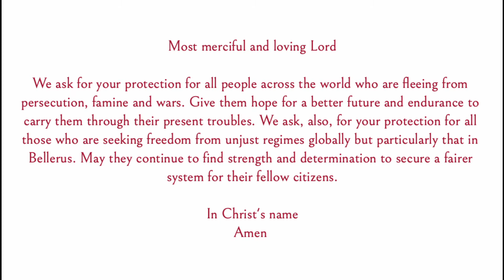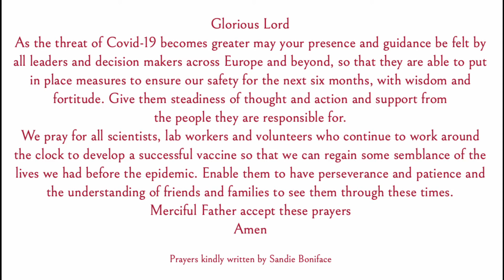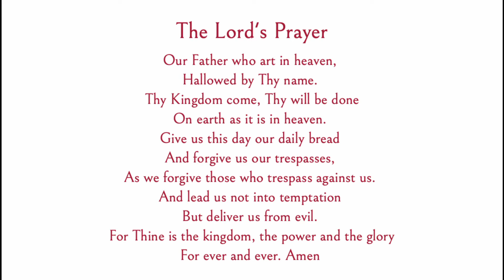Holy Cross Church Uckfield MINI Service - 27th September 2020